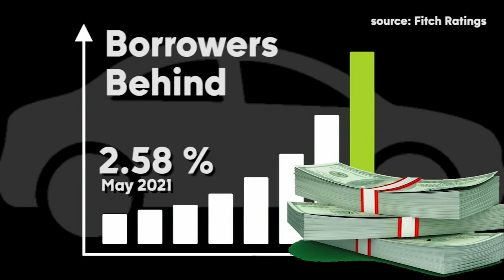Data shows car repossessions on the rise after pandemic low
According to Fitch Ratings, more Americans are falling behind on their car payments after a sharp decline in the midst of the pandemic.